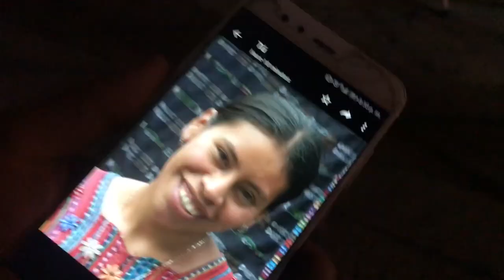Cuando no SIGUES los CONSEJOS de tus AMIGOS - HUMOR LATINO 2019